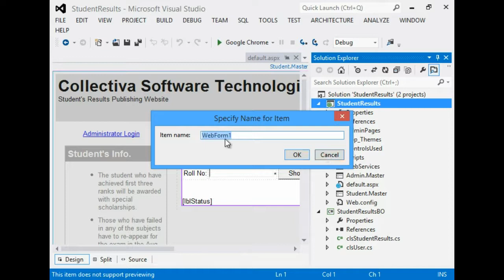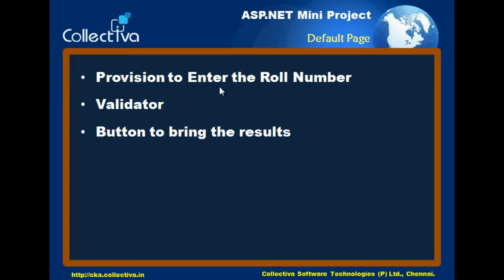#9 Default Page || ASP.NET Mini Project In Tamil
Default Page || ASP.NET Mini Project In Tamil

Full Course Link - ASP.NET Mini Project In Tamil